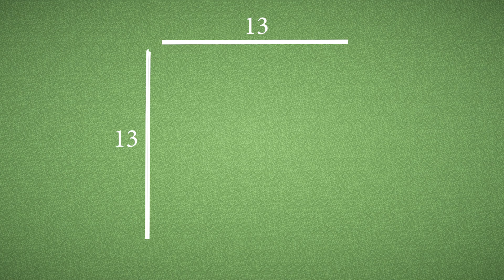HOW TO BUILD MODERN HOUSE | HOUSE TUTORIAL | MINECRAFT GAMEPLAY | gaming minecraft skypatgamerz !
Hello'
I'm Akash Patel welcoming you to my youtube channel.
This is my first minecraft video, I'm starting a new minecraft.
 DIVICE       I PHONE 13 Pro

PC SPEC
Cabinate               C200 Glass
Motherbourd        Gigabyte G690 WIFI DDR5
Ram                       Kingston FURY DD5  32 GB
Liqued Cooler      Cooler Master 360 mm
Graphic Card        MSI RTX 3060 DDR6 12 GB
NVME                    1TB Kingston
Hard Drive             WD 2TB Blue
 Moniter                 LG ULTRA GEARE 27"
Keybourd | Mouse   Zebronics Transformer Combo
UPS                          XYZ
Mouse Pad             Euro Games RPM